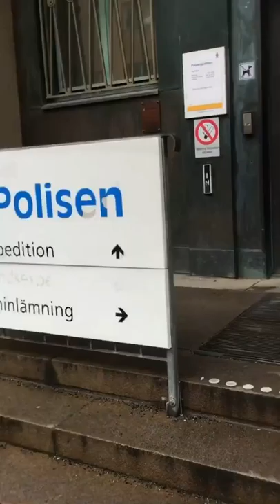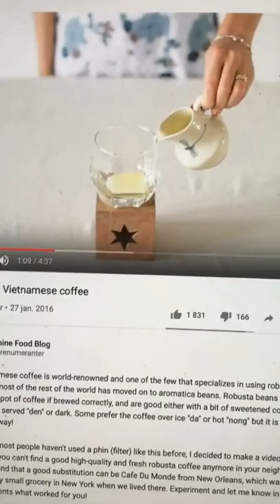APPLYING FOR A PASSPORT, MARTIN'S 2 BIKES, AND 4 FLAT TIRES, AND VIETNAMESE COFFE